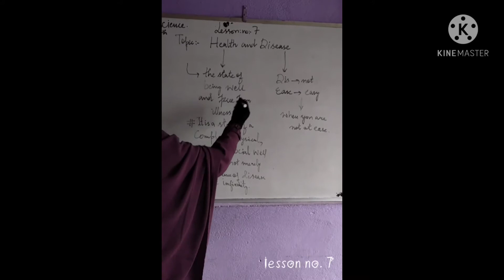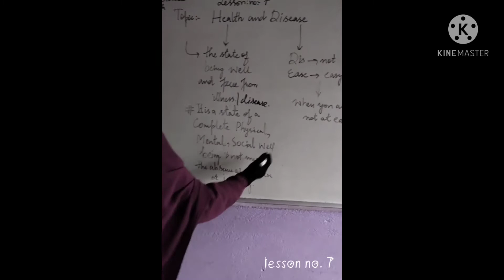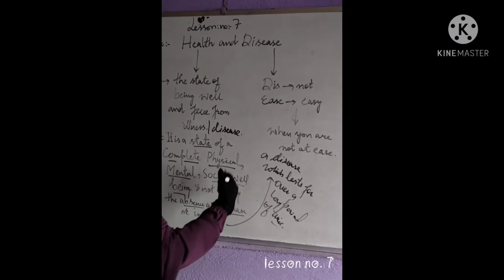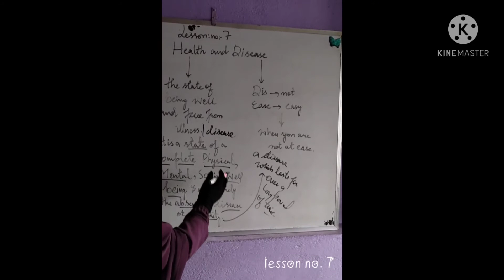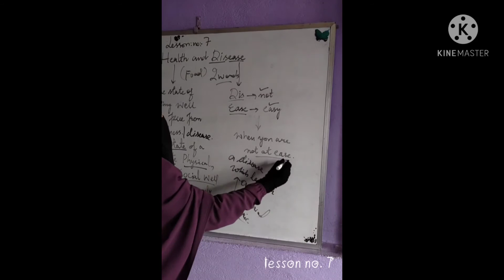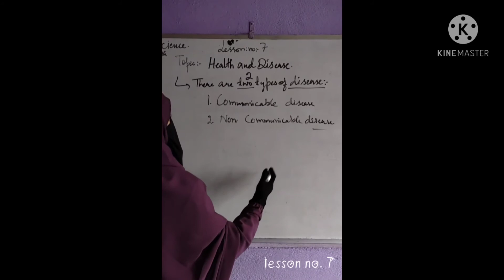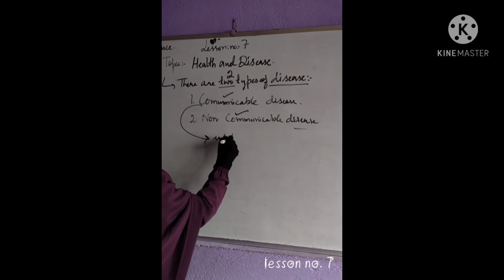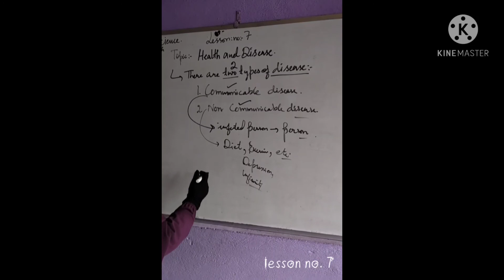class 5th science (Topic: Health and disease)